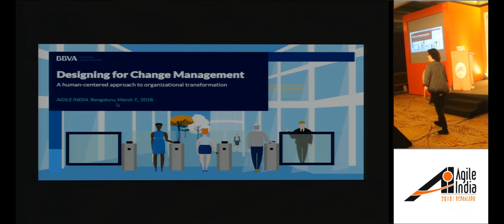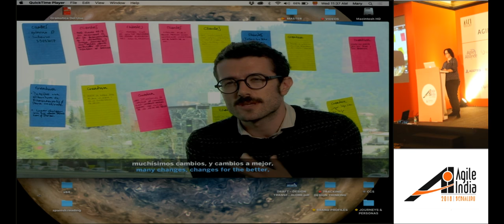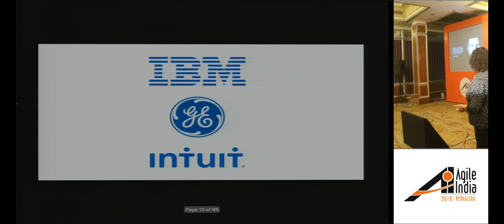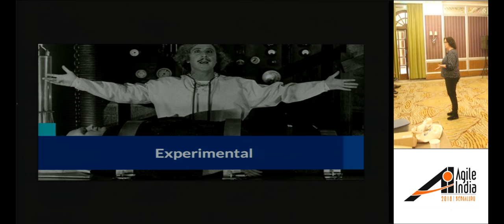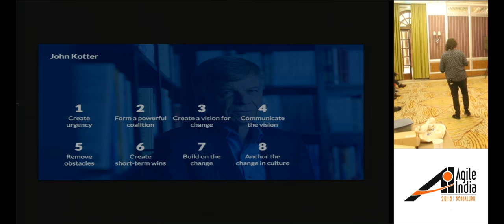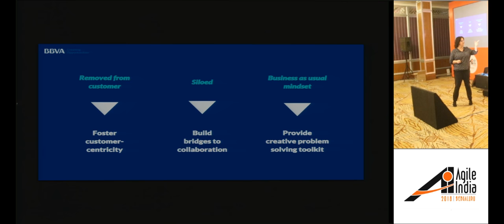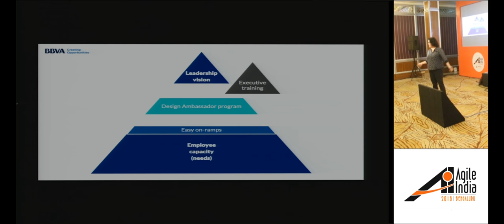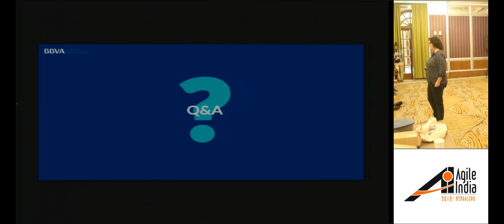Designing for Change Management by Mary Wharmby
New technologies are driving a revolution in customer expectations, fueling a wave of competition which threatens the very existence of businesses with aging structures, processes and cultures. Many companies are turning to methodologies like agile, big data and design to not only drive innovation but to attempt profound internal organizational change.

This is the story of how design is helping transform BBVA — one of the world’s oldest, largest, and most traditional banks. At BBVA, design is not only creating more innovative products and services for customers, it is reshaping the organization and culture into a more customer-centric, collaborative and innovation-friendly entity.

Because the story is still being written, this is not yet a case study but rather a report from the field and an invitation to the conversation. We will explore the changing role of design vis-a-vis business and technology, where design should live in our organizations, how to get the most impact out of design and how to grow an internal design culture — not just in the Design Department — but throughout the entire organization.